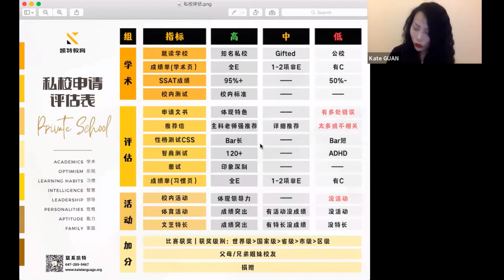【凯特教育SSAT/SAT/AP】私校讲座：如何自我评估？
私校申请之前需要自我评估Profile，你需要从几个维度来看呢？一起来听Kate老师的全干货讲座吧！